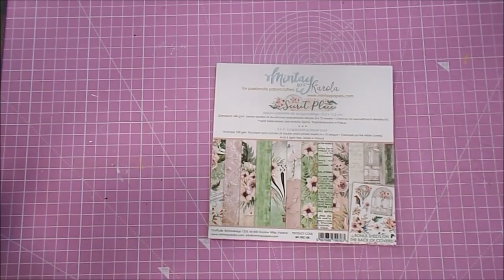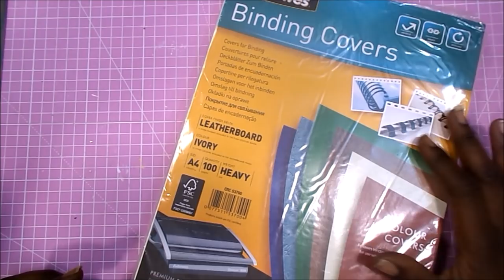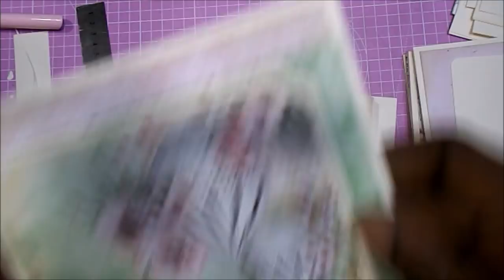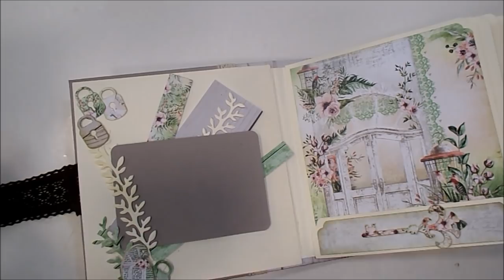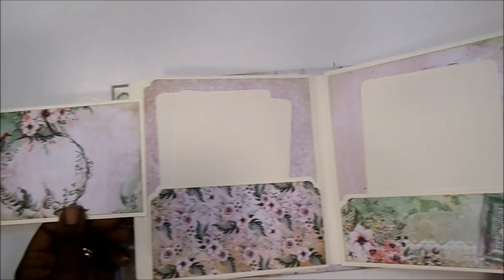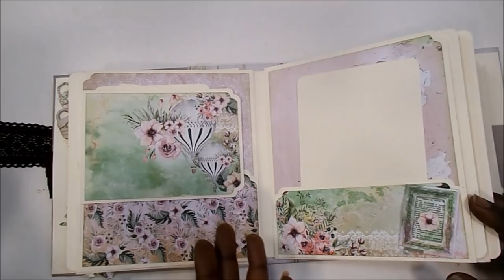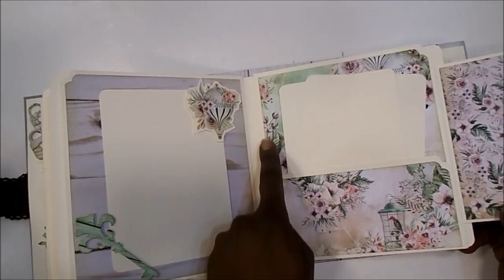ALBUM MINTAY BY KAROLA Con Mercedes Piqueras La Libelula Scrap Diy TUTORIAL colaboracion scrapbookin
Hola 😊. Hoy os traigo un álbum con papeles de Mintay by Karola, la colección Secret Place, en colaboración con Mercedes Piqueras, la Libélula Scrap Diy. No dejéis de pasar por su canal para ver también su proyecto. Espero que disfrutéis los vídeos y que os gusten las propuestas que os traemos. Gracias

Raquel

MEDIDAS PRINCIPALES
19X18X6.5cm

Lápiz, goma, cúter, punzón
Tabla de corte
Tabla de plegado
Cartón gris 2mm
Cartulina gris topo WRMK  AC Outdoor
Portadas de encuadernar marfil Fellowees
Entintador Ranger
Almohadillas entintador
Tinta Old Paper
Pegamento Tacky Glue
Brocha silicona maquillaje
Silicona líquida de bazar
Cinta de doble cara de bazar
Big Shot

Troqueles
- Borde flores
- Llave y candado
- Dos pájaros
- Hojitas (switchgrass)